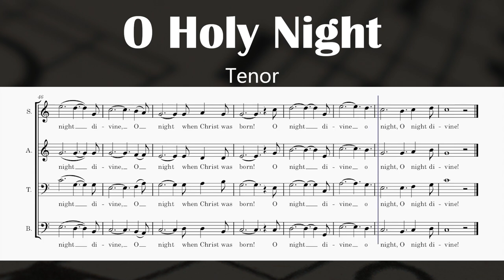O Holy Night (Tenor)